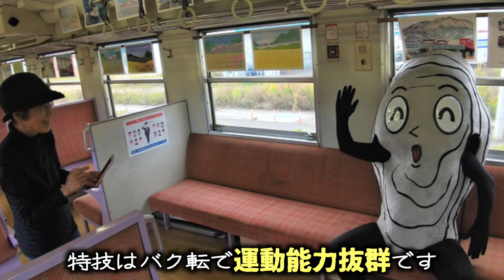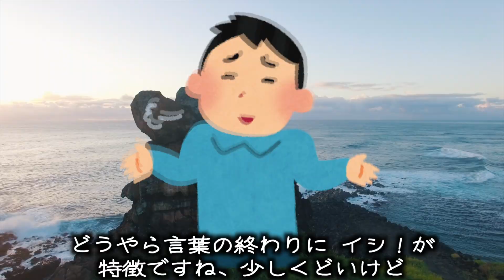オイッスさん、人面石くん【ご当地キャラ】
オイッスさん
オイスター（カキ）のオイッスさん。
「オイッス！オイッス！オイッスター！」が口癖。
とにかくウェカムな街の謎キャラ。

人面石くん
弥生時代後期に壱岐・原の辻（はるのつじ）遺跡（日本3大弥生遺跡の1つ）から出土された、
国重要文化財である人面石がモチーフな人気キャラ。
島生まれ・島育ち、特技は子供泣かせ！見た目は硬派だが、中身はナイーブ。
世界ブランドの「壱岐焼酎」や「壱岐牛」、「うに」など壱岐産のものが大好物！